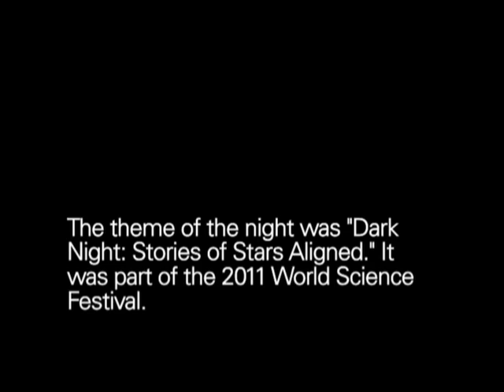The Moth and the World Science Festival present Eric S. Lander: Why I Teach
Two defense attorneys ask for help from an unlikely source - a scientist.

Eric S. Lander was one of the principal leaders of the Human Genome Project, which from 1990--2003 mapped the human genetic code. He serves as President and Founding Director of the Broad Institute, a research institution that brings together over 1,500 scientists to tackle important challenges in biomedicine.  Lander is also a professor of biology at MIT and of systems biology at Harvard Medical School. Lander's own scientific work has spanned genome analysis, population genetics, cancer, diabetes, inflammatory diseases and evolutionary biology. A graduate of Princeton and a Rhodes Scholar at Oxford, he launched one of the first genome centers in the world at MIT, and in 2008 was appointed by President Obama to co-chair the President's Council of Advisors on Science and Technology (PCAST). Lander has received numerous awards, including the MacArthur Prize Fellowship, Canada's Gairdner Prize and the Albany Prize in Medicine. He is particularly proud of winning MIT's award for undergraduate teaching, and continues to teach introductory biology to MIT freshmen.